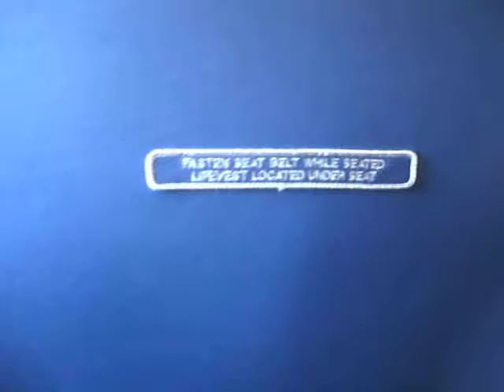Delta Flight 5499 from Charleston to Atlanta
I took this video to show how awsome this seat was on the delta CRJ-700 i was told by a flight attendent it will be sold as a first class seat at the end of June.